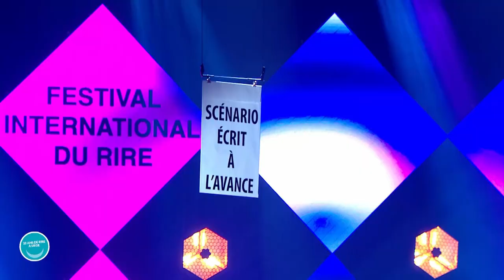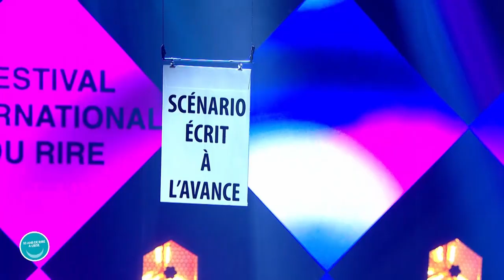ERIC ANTOINE - 2021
Préparez-vous à être éblouis par la magie de la démocratie à la sauce Eric Antoine !
Votre magicien - humoriste préféré vous fait vivre les élections françaises comme jamais auparavant.